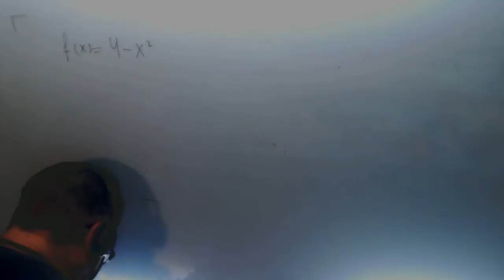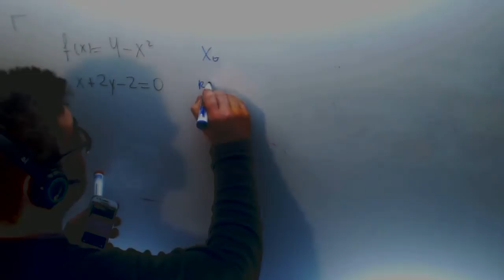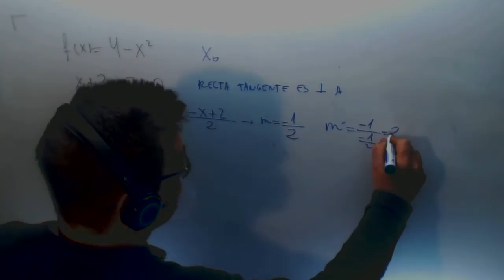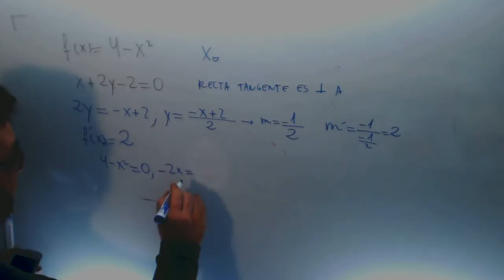Selectividad Determina el punto de la grafica en el que la recta tangente Academia Usero Estepona